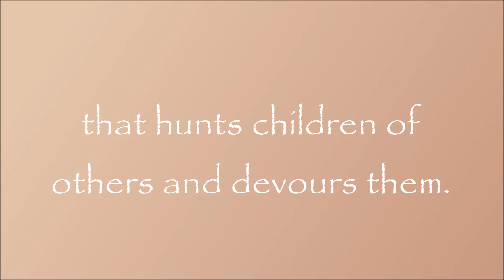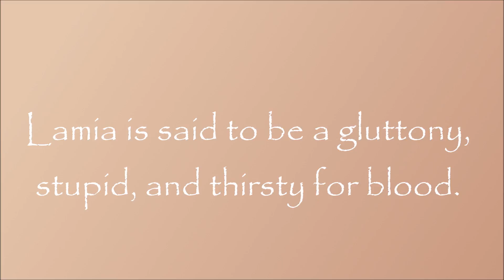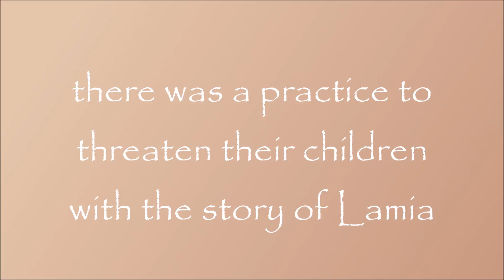Greek Mythology: Story of Lamia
Lamia was a monster that devoured children.